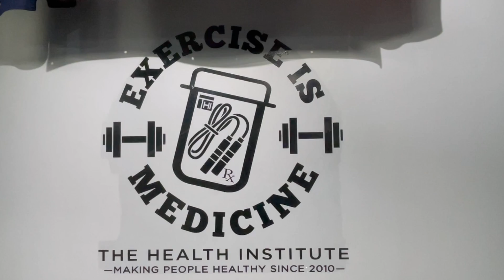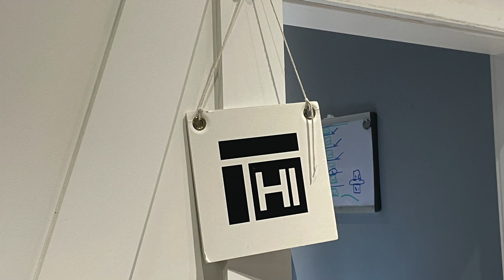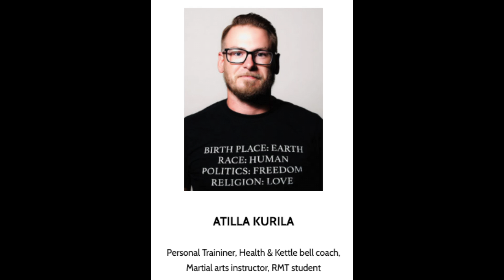The Community ep #18 - The Health Institute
Meet Dr. J from The Health Institute who has a genuine passion for helping others get as healthy as possible!

Over the last 10 years The Health Institute has established itself as one of the best multidisciplinary health centres in the GTA. While he was in Chiropractic school, Dr. J always envisioned running a clinic filled with other Black doctors and professionals, to provide our community with the necessary representation in the health care space. He was able to accomplish this at The Health Institute. From chiropractors, to massage therapists, athletic therapists and more, THI has all the services your body needs to stay in the best health possible!

Location - 4549 Kingston Rd Unit B, Scarborough, ON M1E 2P1